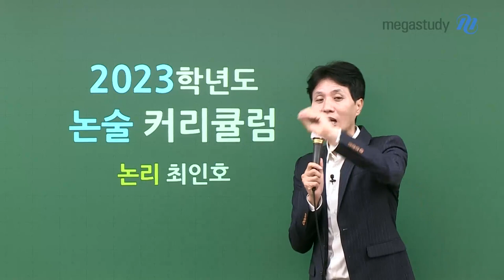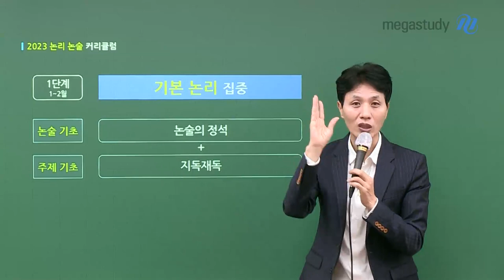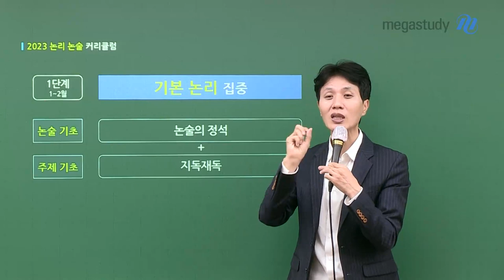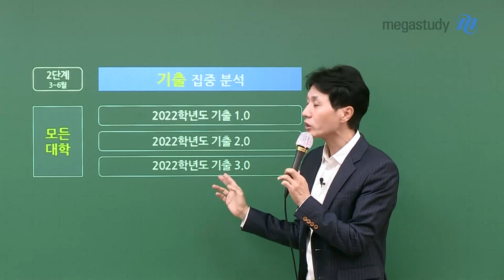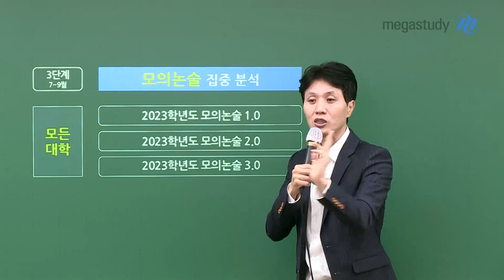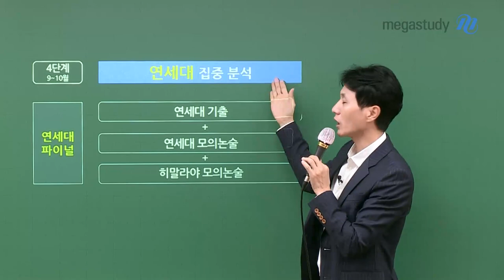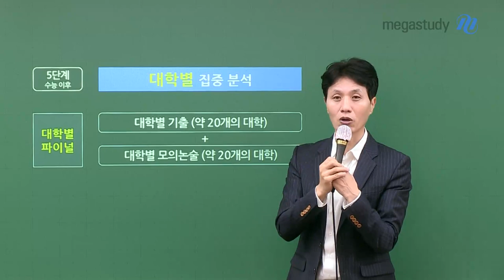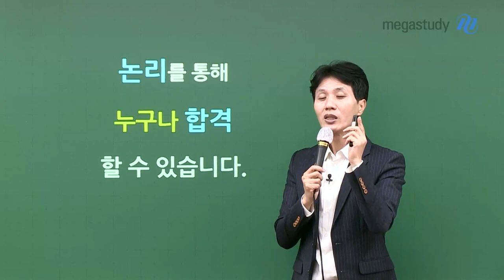[메가스터디] 논술 최인호 쌤 - 인호쌤의 2023학년도 논술 커리큘럼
대학 선택의 폭이 넓어지는 논술 전형 강추!

논리로 합격까지 직진하는
인호쌤의 2023 논술 커리큘럼을 소개합니다!

1-1단계 논술 기초 : 논술의 정석
1-2단계 주제 기초 : 지독재독
2단계    기출 집중 분석
3단계    모의논술 집중 분석
4단계    연세대 집중 분석
5단계    대학별 기출+모의

- 논술 최인호 선생님에 대해 자세히 알고싶다면?